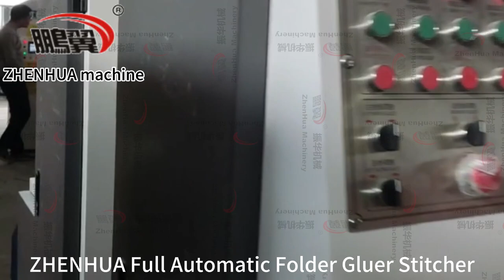ZHENHUA Full Automatic Folder Gluer Stitcher For Carton Box Making Machine